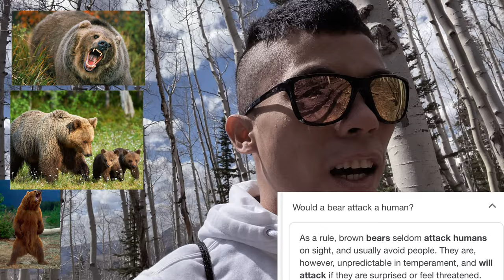WHAT IS IT LIKE FOR A FILIPINO HIKING IN COLORADO, USA? (Telluride)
We are showing in this vlog what is it like for a Filipino to hike in Colorado, specifically in Telluride. How is it like to hike in this type of place, climate/weather, elevation (high). We are showing all the differences. Everything said in the video is based on our experiences, so, maybe it might not apply to you. We almost encountered a bear in this hike, its crazy. But everything is well! Just enjoy the vlog and leave a comment of you have any opinions or suggestion about this video. Thank you.

GEARS:
Shoot in: Iphone 11 Pro
Gimbal: DJI Osmo Mobile 3
Microphone: Boya MM1 shotgun mic
Edited in: Viva Video